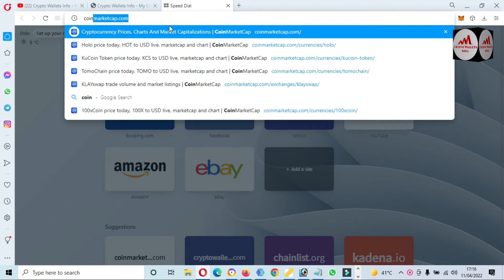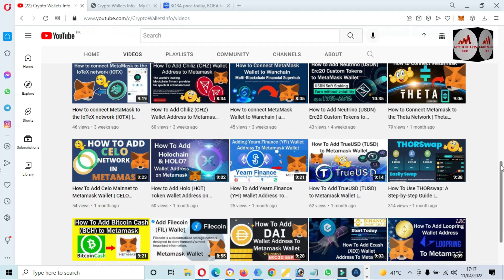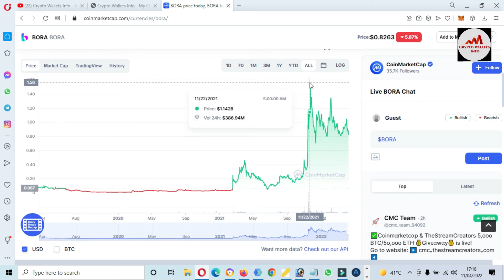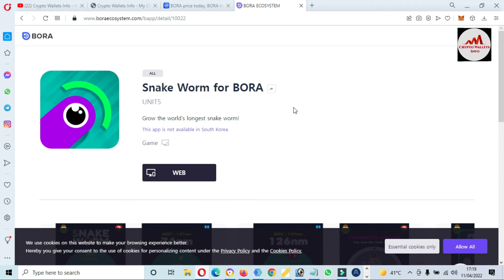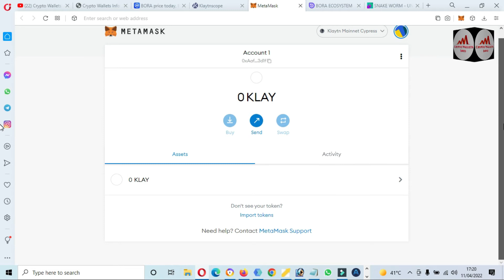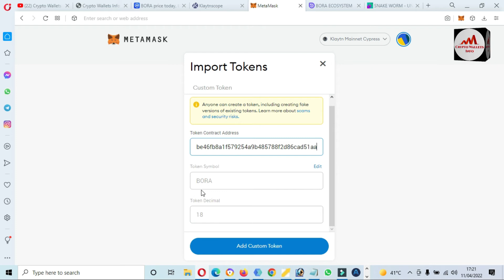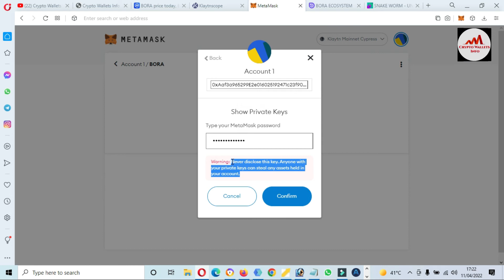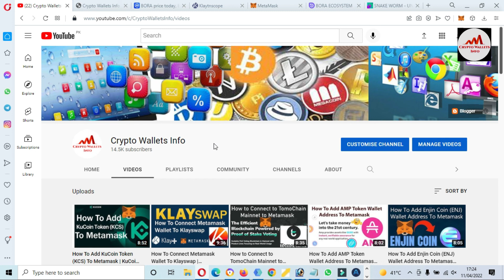How To Add BORA Coin Klaytn To Metamask | Klaytn Mainnet | Crypto Wallets Info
How To Add BORA Coin (Klaytn) To Metamask. If you would like to know where to buy BORA, the top cryptocurrency exchanges for trading in BORA stock are currently OKX, Gate.io, Upbit, Bithumb, and Coinone. You can find others listed on our crypto exchanges page.

BORA describes itself as a decentralized entertainment platform that distributes digital content and provides incentives to participants. The project is a layer-2 platform with an KCT-based token system.

The MetaMask app is both a wallet & a browser. Buy, send, spend & exchange your digital assets. Make payments to anyone, anywhere. Log into websites securely to trade assets, lend, borrow, play games, publish content, buy rare digital art, and so much more.